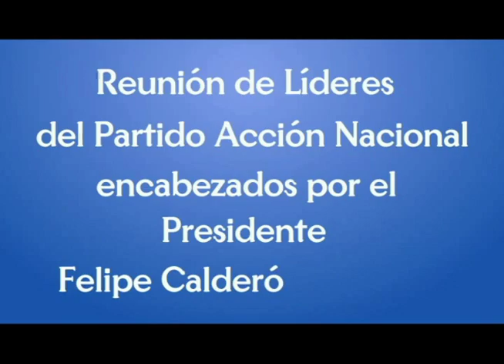ENTREVISTA DE PAN TV AL DIP. FERNANDO RODRIGUEZ DOVAL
ENTREVISTA DE PAN TV AL DIPUTADO DE LA ASAMBLEA LEGISLATIVA DEL DF EN EL CONSEJO NACIONAL DEL PAN, DEL 24 DE SEPTIEMBRE DE 2011